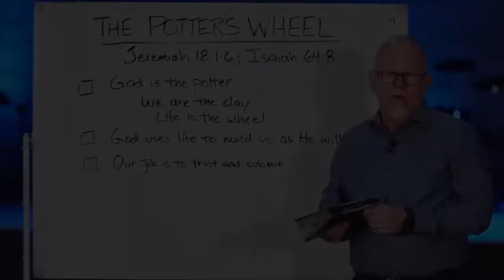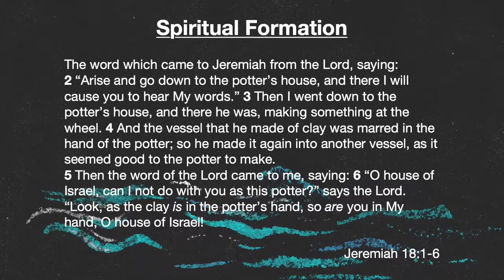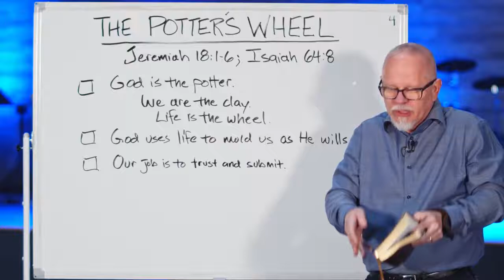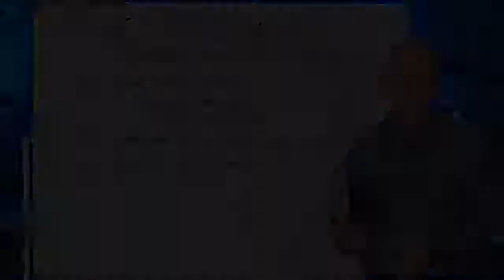Spiritual Formation #4 The Potter's Wheel